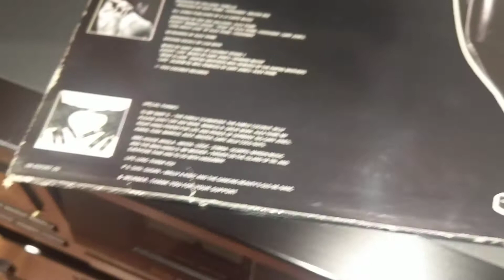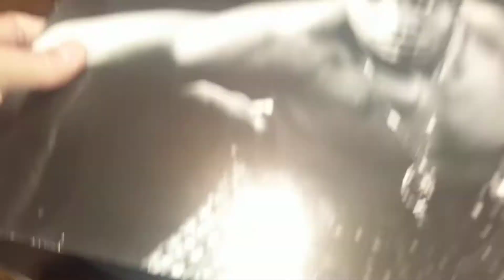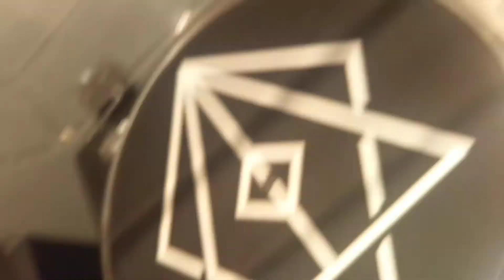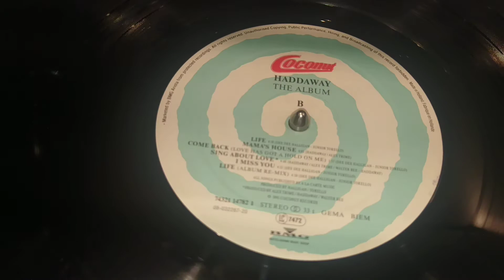HADDAWAY "The Album" LP sound test.